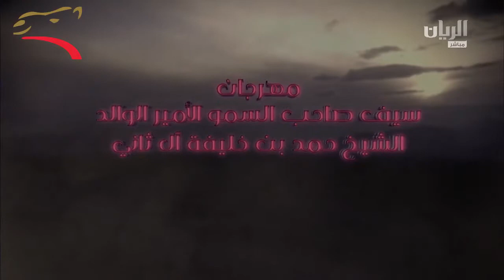مهرجان الأمير الوالد-ثنايا 8 ك- 24-1-2015 ص- ش11 ربانه لراشد سعيد بن منانه الكتبي ت:12:45:46